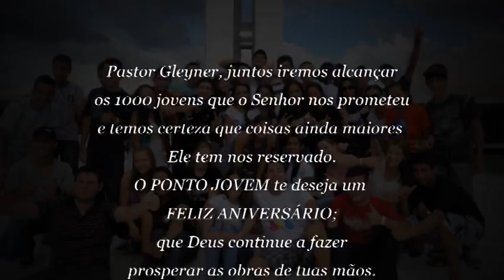Homenagem ao Pr. Gleyner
Vídeo em homenagem ao Pr. Gleyner, pelo seu aniversário.